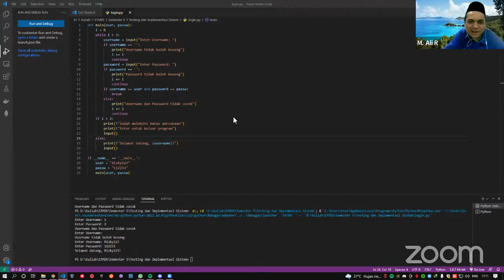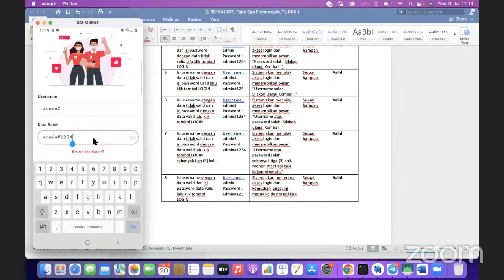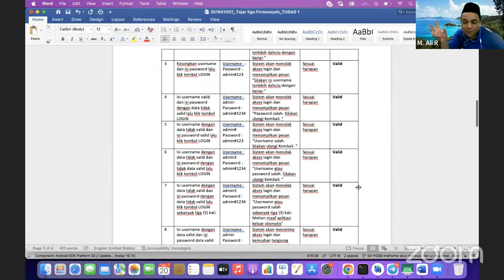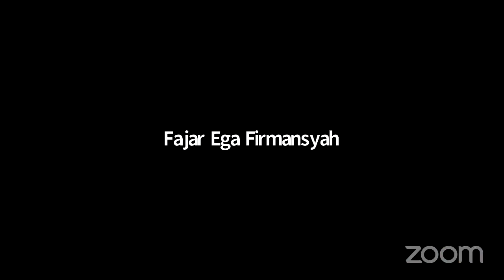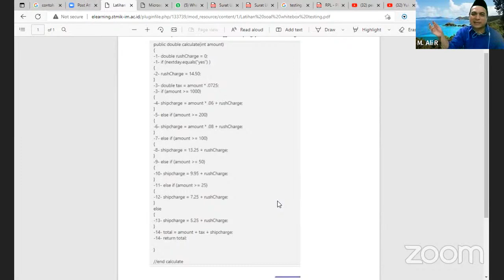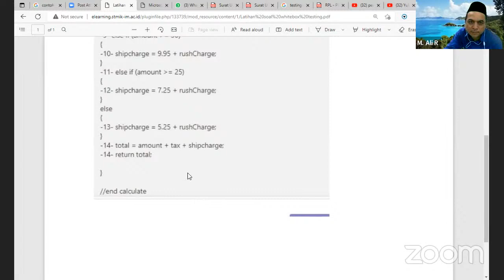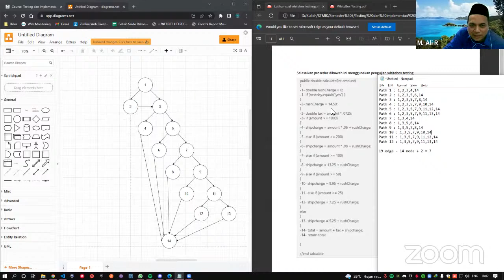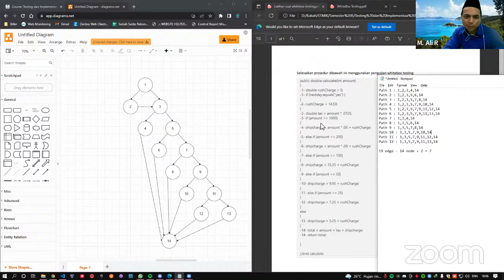KRY | Testing dan Implementasi Sistem | Moch. Ali Ra | STMIK.RI.Rabu.17:00 minggu5